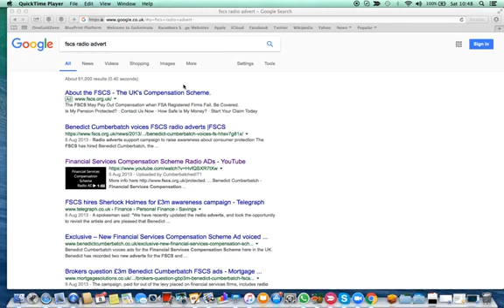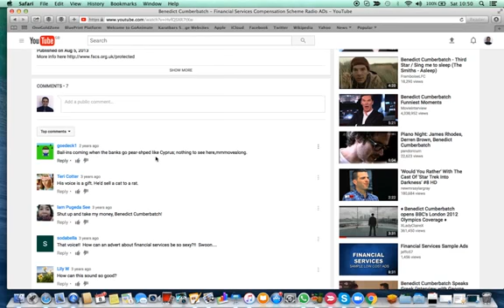How Banks need to convince you that your money is safe #6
Karatbars
Karatbars Scam
Karat bars Review
Karatpay
Bob Proctor
Bill Rowell
Jim Rickards
Goldmoney
Goldmoney Review
Goldmoney Scam
David Seaman
Andrewmurraytv
Gregory Mannarino
Greg Hunter
Eagle Aurum
ISN
Genesis Mining
HashFlare
Bitmain
bitcoin scam
bitcoin review
silver
Antminer
Coinspace
Coinomia
TCC
Bitclub Network
BCN
Unocoin
Coinbase
Dragon Mining
Galaxy Mining
Gainbitcoin
Gladiacoin
Dascoin
Dollar Vigilante
Jeff Berwick
Simon Black
Sovereign Man
John Crestani
Regal Assets
Regal Assets Scam
MrFermanaghman
Prepper
Prepper USA
Prepper UK
Canadian Prepper
Peter Schiff
Mike Maloney
Gold Silver
Gold Bullion
Silver Bullion
How to earn Bitcoin Free & Easy
Free Bitcoins
Trafffic Hurricane
MPA
MPCA
2016
2017
Litecoin
Dash
Etherium
Bitcoin Mining
CryptoCurrency
Scotcoin
Xem
Nem
Ripple
The Common Sense Show
Paul Martin
Jericho
Steve Quayle
Dave Hodges
crypto mining
cryptomining